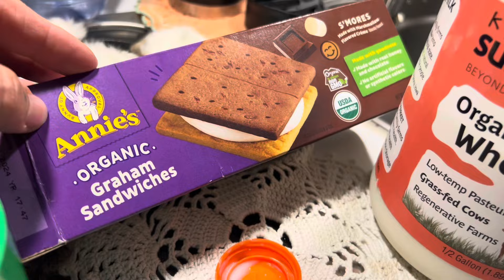Black Bear tracks! How to prepare foraged Mustard Garlic in Van.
Beam me up from the city and drop me in the center of a vast forest. I’ll be happy. Hopefully survive…:) we forage, track and cook what we find in this video.

Littles and Rachael. A Nomad with her poochie, LiTTLEs. Entering our Forth year living in a Van. Each winter we cross the United States into the deserts. Chasing perfect temperatures, hunting remote hot springs, searching for peaceful back country spots. We often have beautiful views. Exploring by foot, foraging and cooking what we find.

We appreciate you following along.